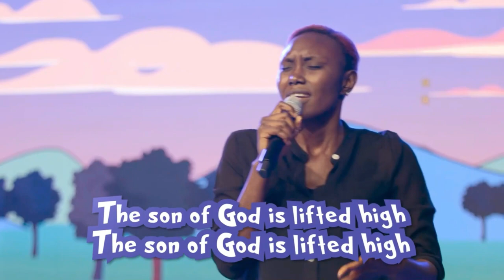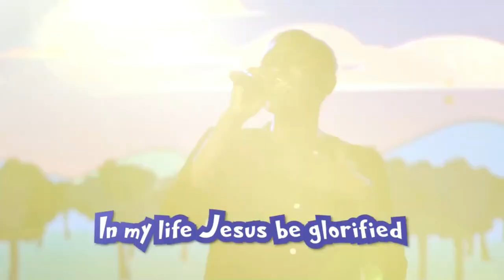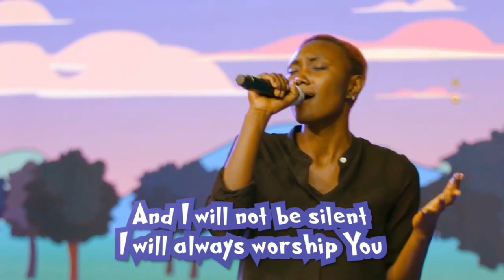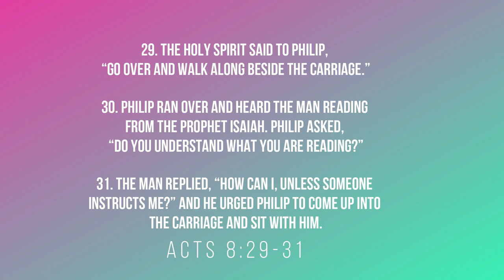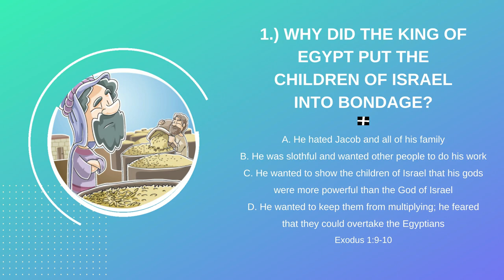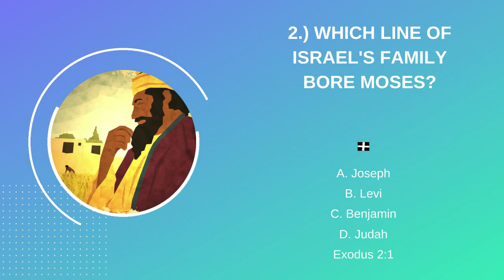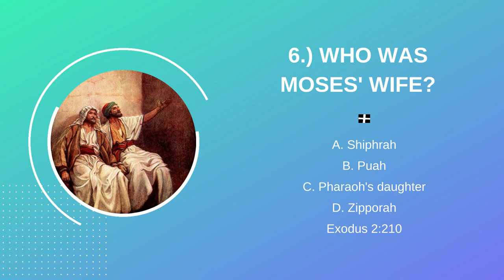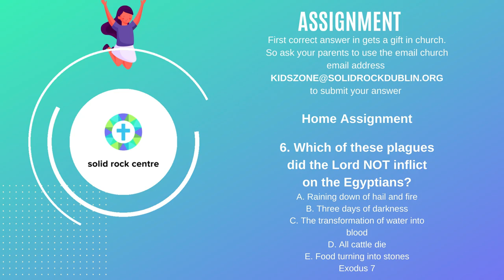The Burning Bush | Children's Church Service